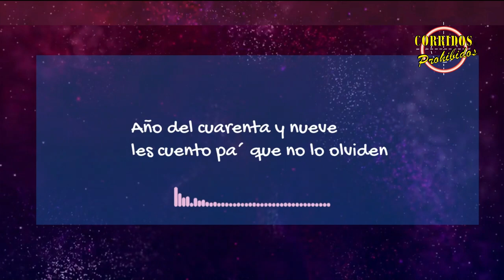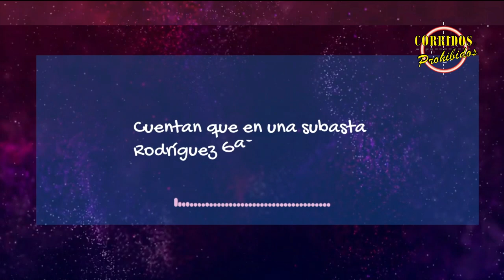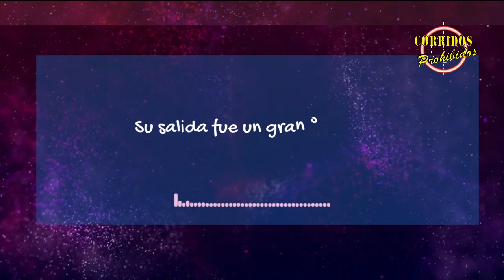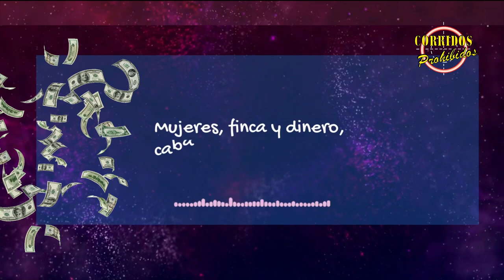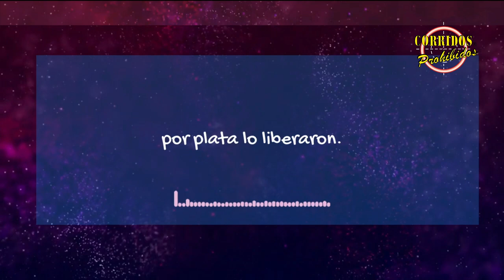Wilson Latorre - El Corrido de Leonidas Vargas (Letra)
Esta canción cuenta partes de la vida del narcotraficante LEONIDAS VARGAS alias "El Viejo", personaje que marcó una parte de la historia más turbulenta y violenta de Colombia.